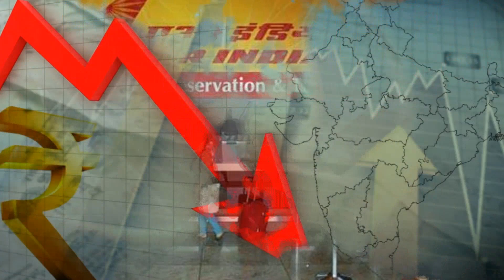Air India ने किया खाने को लेकर एक बड़ी घोषणा।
Healthy Airline Food launched by Air India

AirIndina ka ka naya khana.